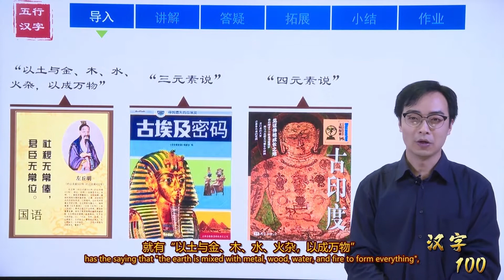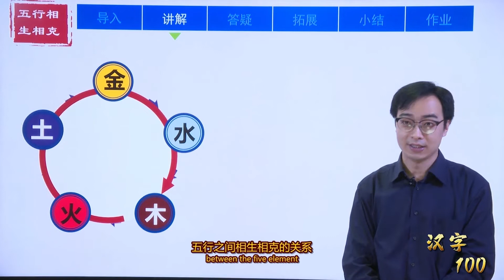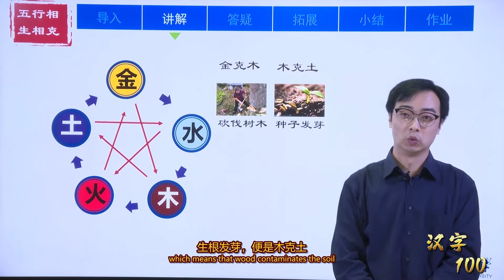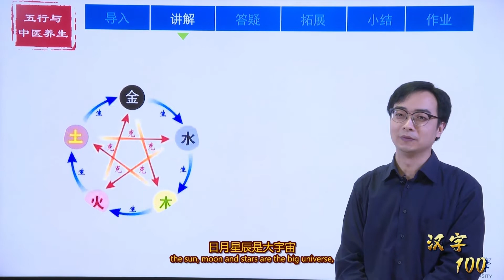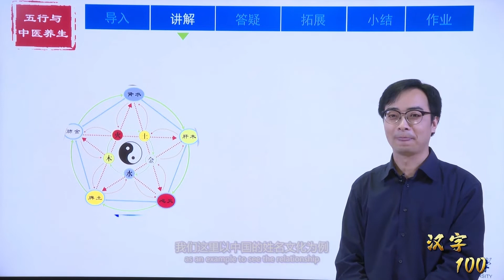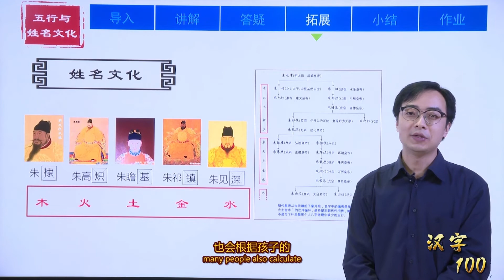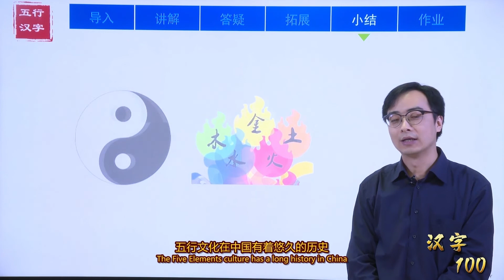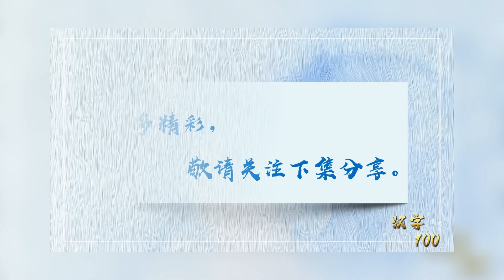汉字100之《五行汉字》第七讲 相生相克 五行文化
Course Introduction:
All things are like, no more than the five elements.
The Five Elements Culture has a long history in China. It is a traditional Chinese philosophy, including simple materialism and dialectics. It has profoundly influenced the way Chinese people understand the world, and is also an important embodiment of the Chinese idea of the unity of man and nature.This course is based on the study of the five elements and their mutual restraint, the five elements and traditional Chinese medicine, the relationship between name culture, couplet culture, and the important influence of the five elements on Chinese culture and Chinese characters.
Let students have a certain understanding of China's five elements, so that students at the primary level can further understand and learn Chinese culture.
课程简介：
万物类象，不出五行。五行文化在中国有着悠久的历史，是中国的传统哲学，包含朴素的唯物论和辩证法，它深刻地影响了中国人认识世界的方式，也是中国天人合一思想的重要体现。 本课程通过对五行相生相克、五行与中医养生、姓名文化、对联文化的关系以及五行文化对中国文化和汉字产生的重要影响等方面展开学习，让学生对中国五行有了一定了解，让初级水平的学生也可以进一步了解和学习中国文化。